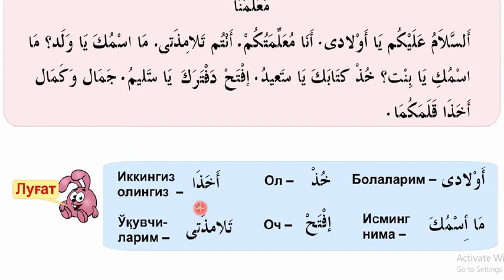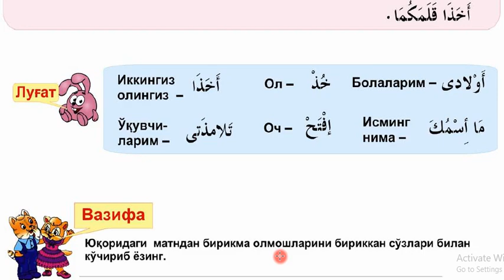9 dars Ustozimiz